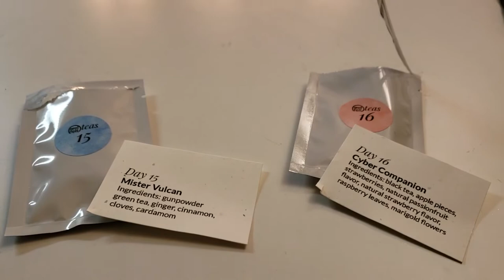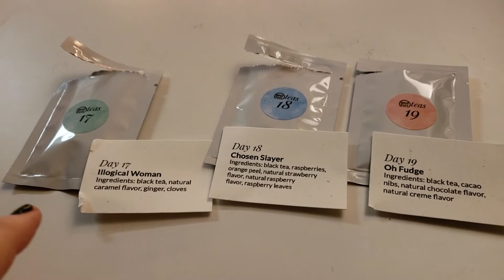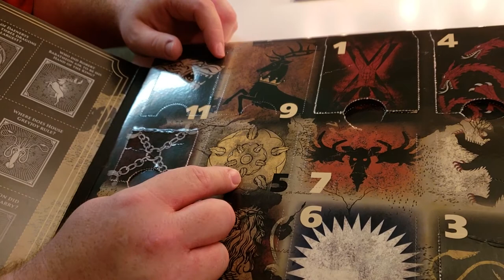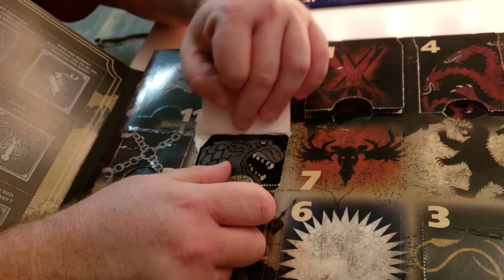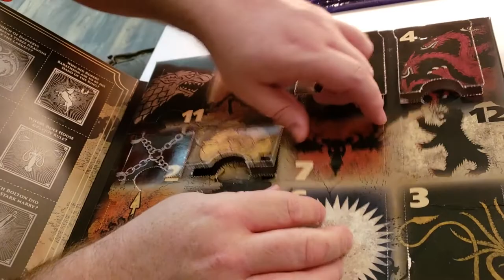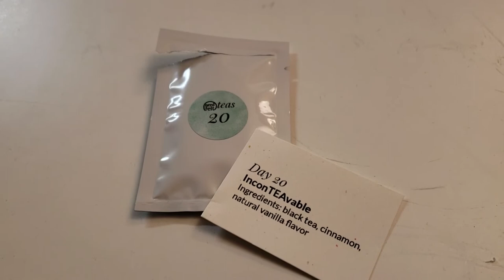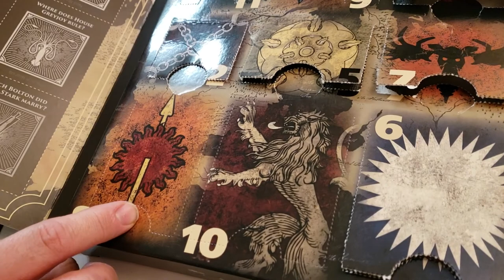Vlogmas Dec 16 - 22 Part 2 | More advent, getting ready for Christmas